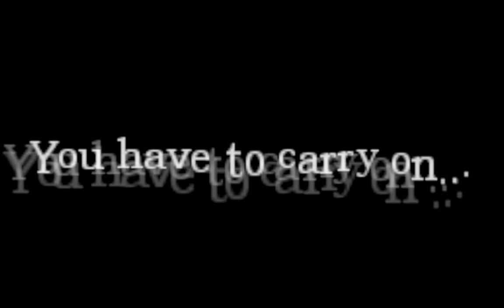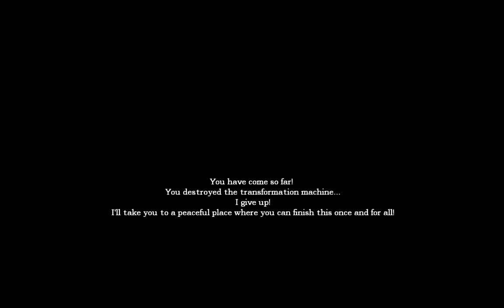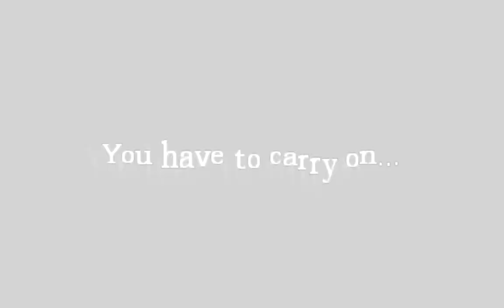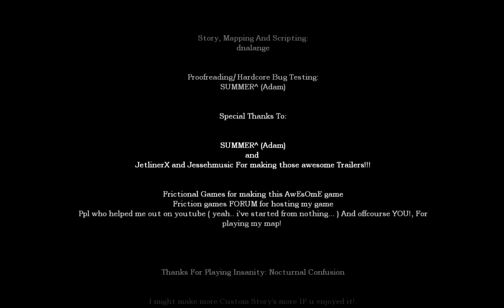Let's Play Amnesia: Insanity: Nocturnal Confusion - [6/6]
▼ Beschreibung ▼

"Amnesia: The Dark Descent von Frictional Games, ist ein Action-, Abenteuersurvival, in dem sich der Spieler in den dunklen Winkeln von Burgen, Häusern oder anderen schattenhaften Orten durchschlagen muss, geplagt mit der Angst vor dem Ungewissen, und den anderen Gefahren, die dort lauern."

Der letzte Teil der sagenumwobenen Sechslogie. Starring Nackter Mann mit langem Stiel. Was man auch erwähnen sollte ist, dass hier viel Haut penetriert wird. Okay, hören wir mit der Zweideutigkeit auf, sonst komm ich in die Hölle... hihi... Okay, jetzt im Ernst. Schluss.